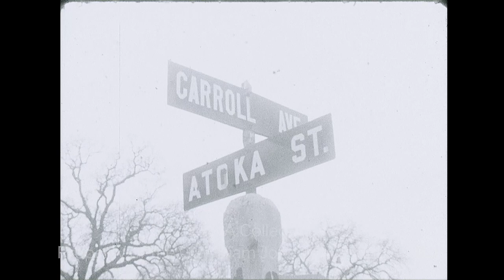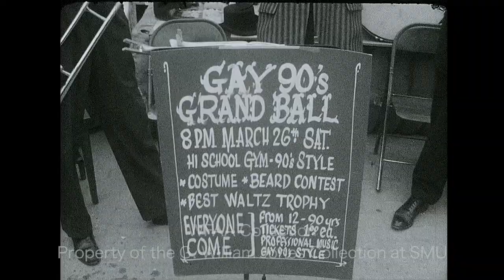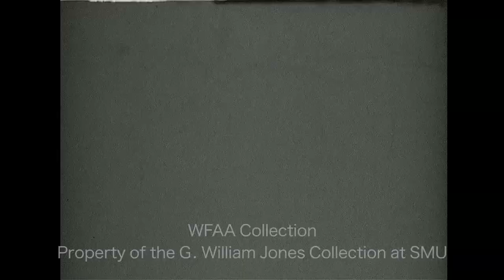WFAA - March 26, 1960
0:03 - Car accident in the 2600 block of Carroll Ave. (at Atoka St.) in Old East Dallas in which a 6-year-old boy was hit and killed when he darted into traffic from behind a parked vehicle (Silent).

0:58 - British Prime Minister Harold Macmillan speaks from Washington, DC where he met with President Eisenhower about forging a united US-UK front in nuclear-test negotiations with Russia in Geneva.

1:58 - Plano's Second Annual Gay '90s Week, a week-long festival, with a Main Street parade featuring antique cars driven by members of Dallas' Horseless Carriage Club of America, a firetruck, many people in costume, and music by the Sunset Six; two men are escorted into jail for the "crime" of being clean-shaven without a permit (Silent).

3:49 - Houston-born dancer, choreographer, and director Valerie Bettis performs as principal dancer in her modern ballet "Virginia Sampler" with the Dallas Civic Ballet at the State Fair Music Hall (Silent).